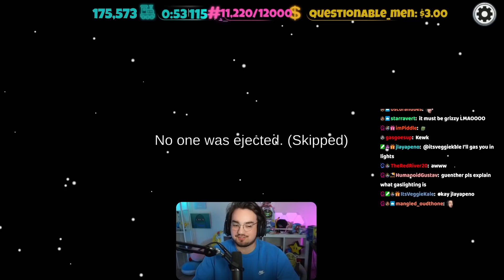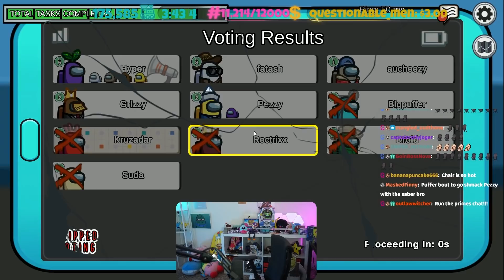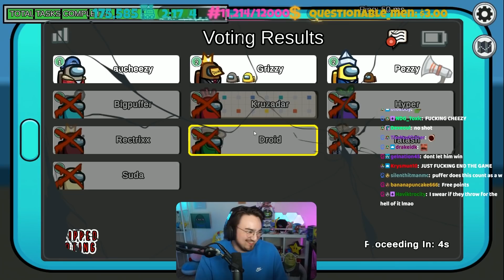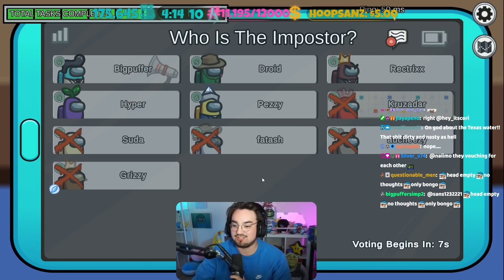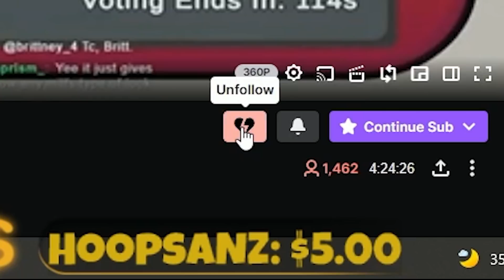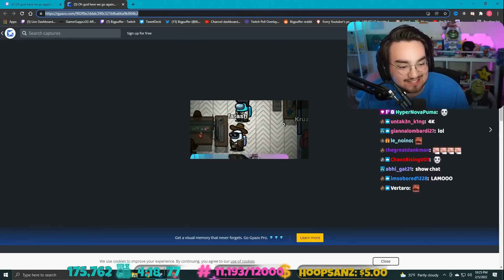I Never Thought I Would Play This Game Again...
Install Raid for Free ✅ IOS/ANDROID/PC and get a special starter pack 💥 Available only for the next 30 days